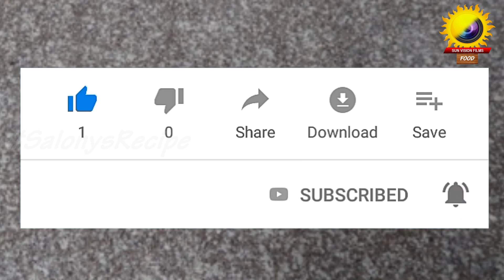घर पर कैसे बनायें बाजार जैसा ढोकला how to make at home Dhokla Recipe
Salonys Recipes youtube channel always prefer home made food.
Moms food always best.
Today's Recipe - घर पर कैसे बनायें बाजार जैसा ढोकला how to make at home Dhokla Recipe.